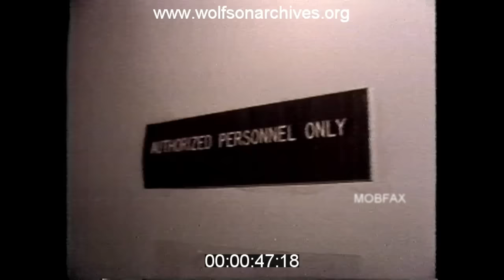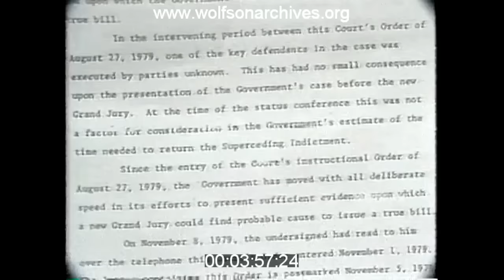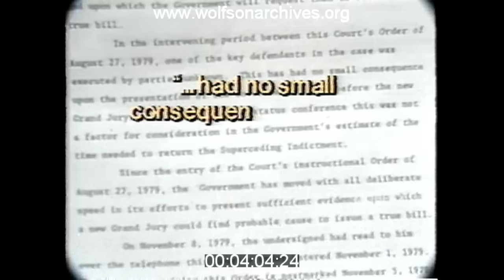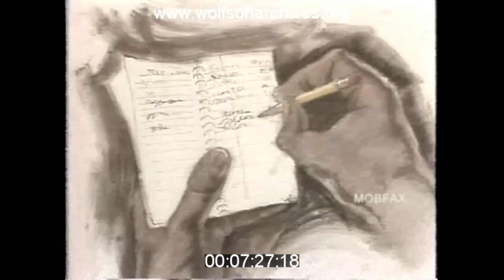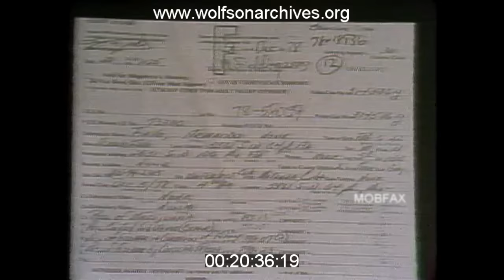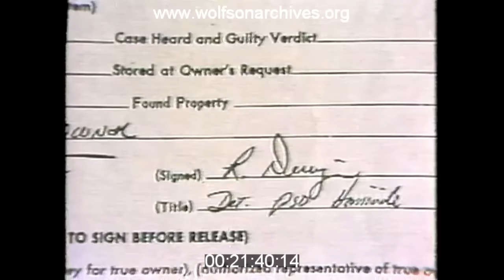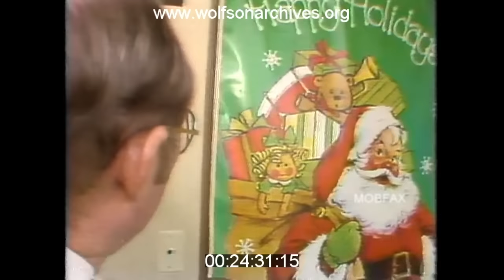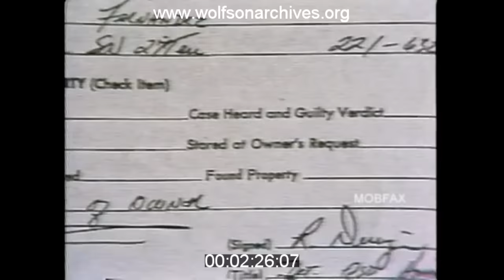Cocaine Cops - Dade County Florida (1979)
Cocaine Cops - Dade County Florida, News Reports (1979)

Credit:
Louis Wolfson Media History Center, PLG19400,